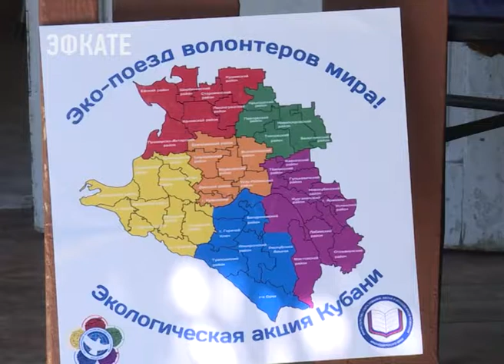«Эко-поезд волонтёров мира» прибыл в Сочи. Новости Сочи Эфкате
На курорте добровольцы из Апшеронска побывали на экскурсии в музее «Дерево дружбы», а также приняли участие в экологической акции. Мероприятие прошло в рамках года экологии и грядущего Фестиваля молодёжи и студентов, который пройдёт в городе этой осенью.
Сочи. Новости.
Телеканал Эфкате.